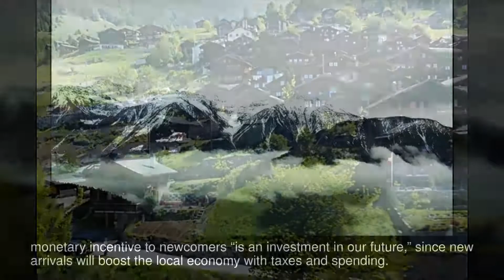Have You Ever Wanted To Leave Everything Behind And Move To Switzerland? Now's Your Chance.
Albinen PAYS people to move there, but read the terms and agreements before you drop everything and start a new life.